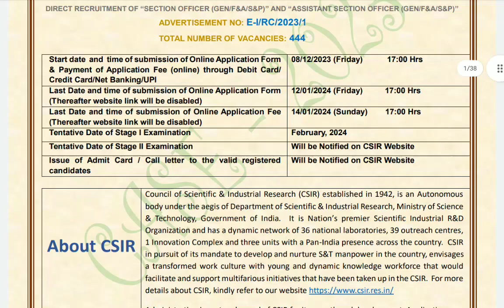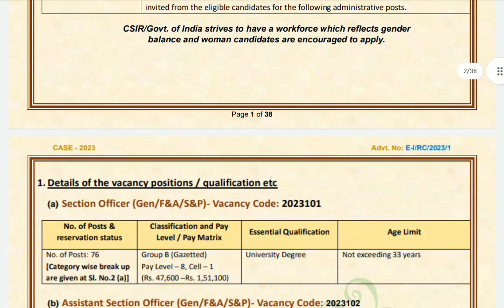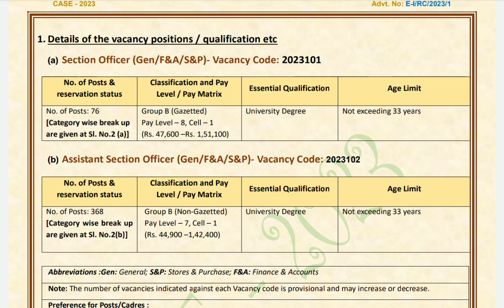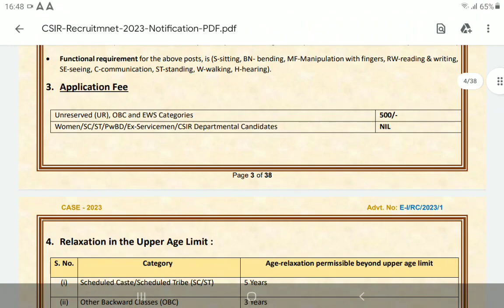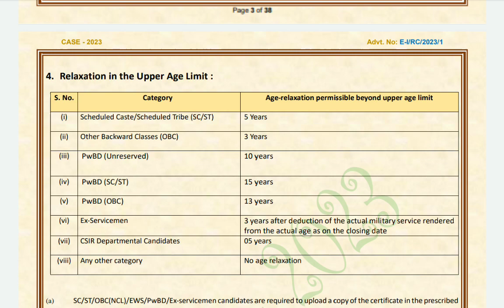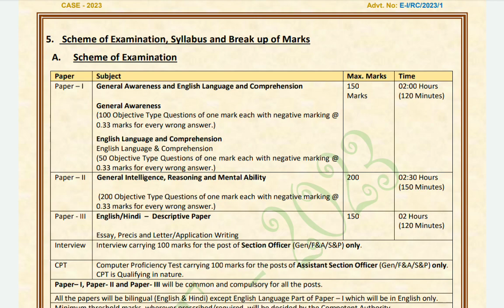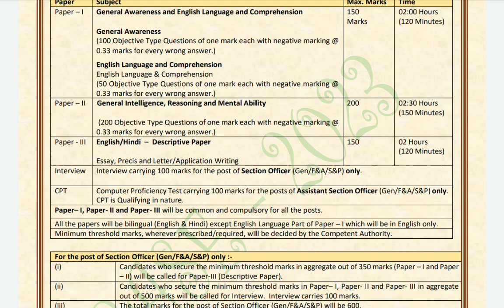CSIR ASO AND SO APPLICATION STARTED 😲